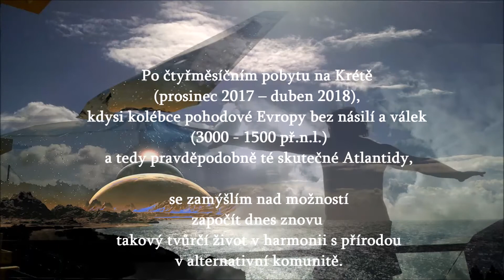Závěrečné a počátkové poselství Minojské - část 3. Ttvůrčí přátelství v alternativní společnosti .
Závěrečné a počátkové poselství Minojské - Jak uskutečnit autentickou tvůrčí lásku a přátelství v nové alternativní společnosti
Část 3.

Po čtyřměsíčním pobytu na Krétě (prosinec 2017 – duben 2018), kdysi kolébce pohodové Evropy bez násilí a válek (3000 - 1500 př.n.l.) a tedy pravděpodobně té skutečné Atlantidy, se zamýšlím nad možností započít dnes znovu takový tvůrčí život v harmonii s přírodou v alternativní komunitě.